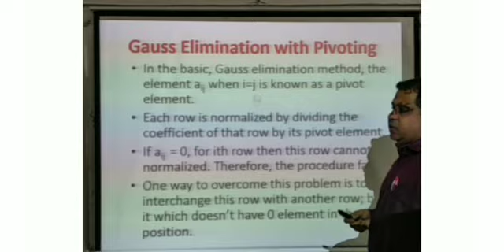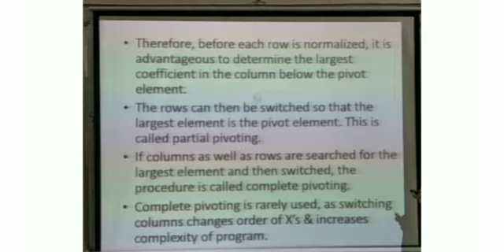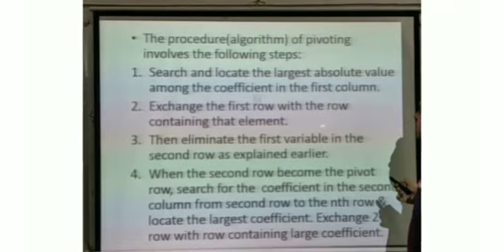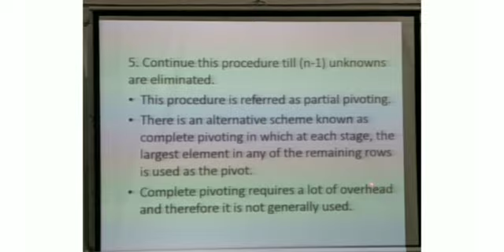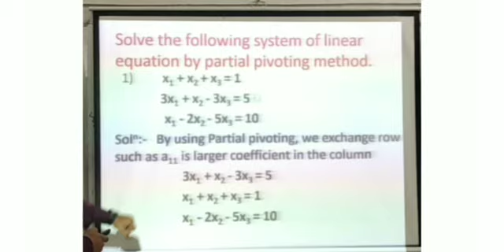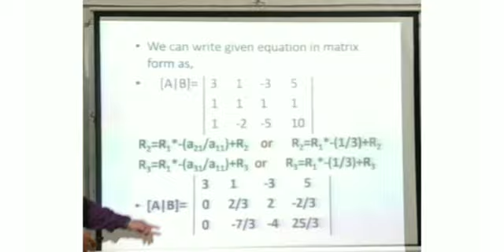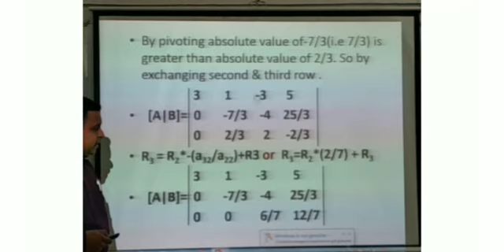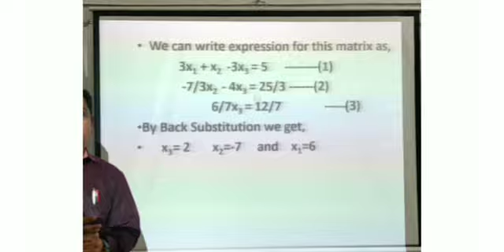Gauss Elimination with Pivoting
Numerical Methods